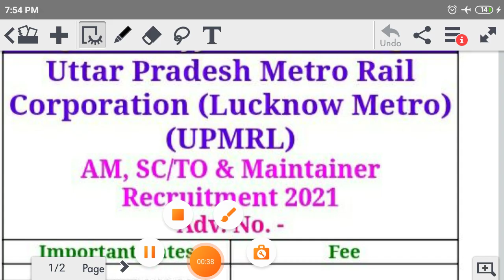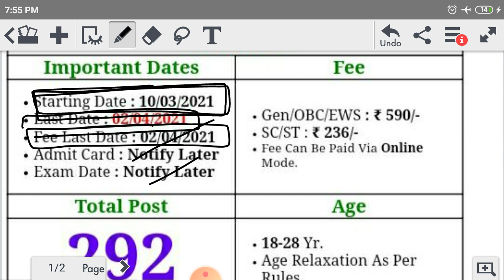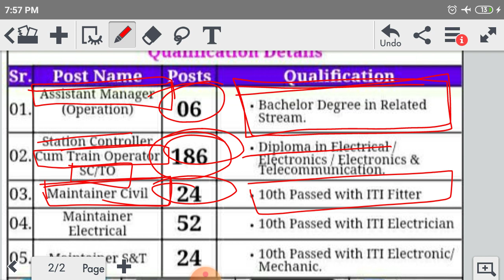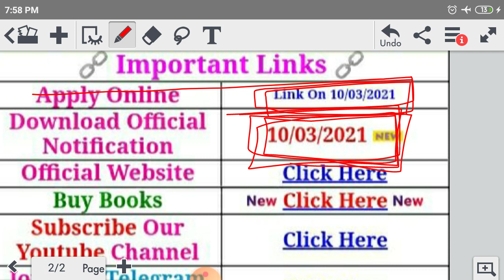UP metro में निकली station controller, Maintainer, Train operator की भर्ती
Up(लखनऊ)Metro में निकली भर्ती
दोस्तों आपको इस youtube channel पर जॉब ओर जॉब से रिलेटेड हर जानकारी मिलेगी
साथ ही बेल icon को दबा देना ताकि हमारे लेटेस्ट वीडियो अपडेट आपको मिलते रहे